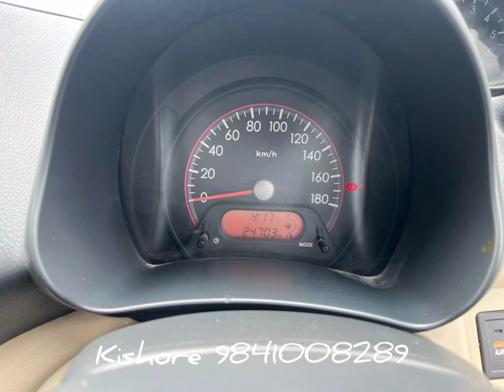Sold | 2012 | TN-05 | Maruti A Star ZXI | 24000km | 9841008289 | trending